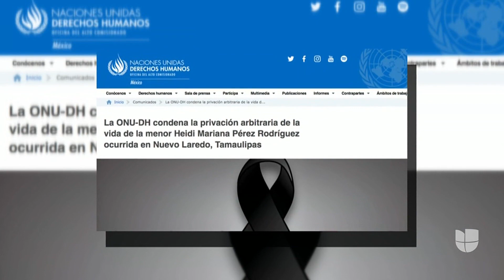"Quiero justicia": despiden a niña de 5 años que murió baleada presuntamente por militares mexicanos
Cristina Pérez, la madre de la niña Heidi Pérez, asegura que no descansará hasta que se haga justicia por la muerte de su hija el pasado miércoles tras ser baleada en la cabeza en Nuevo Laredo, Tamaulipas. La mujer le exige al presidente Andrés Manuel López Obrador que haya consecuencias para los responsables y las autoridades piden una investigación de este caso.

Patricia Janiot

Félix de Bedout